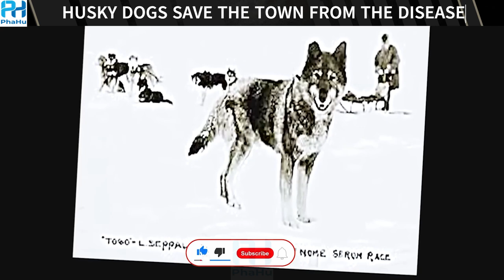The race to conquer Alaska to save the life of 500 brothers of the Husky dog- Recap Movies,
The movie "Togo" is a documentary in 2019 produced by Disney+. It was inspired by the race to conquer Alaska Serum Run in 1925, when the Alaska people had to overcome harsh conditions to save thousands of people infected with tetanus. Togo is the name of the dog Siberian Husky has become a star in this race, along with his owner - a dog driver named Leonhard Seppala.
The film tells the story of Togo and Leonhard Seppala, an old and lonely man living in Alaska. Starting when Togo was a puppy, Seppala behaved specially with him and gave Togo the skills necessary to become a talented racing dog. Meanwhile, Togo also feels closely attached to Seppala.
When tetanus epidemic broke out, Seppala and Togo were tasked with carrying serums from Anchorage to Nome - a distance of more than 1,000 miles longer through white snow and stormy winds. However, the shortest track to deliver serum was frozen, so Seppala and Togo had to choose another longer and more dangerous road. On the way, Togo faced difficulties and dangers, but he overcome all of these things to help Seppala complete the task of saving people.
"Togo" is an emotional film, honoring the affection between people and animals, and extraordinary efforts to save people in the harsh natural context of Alaska.